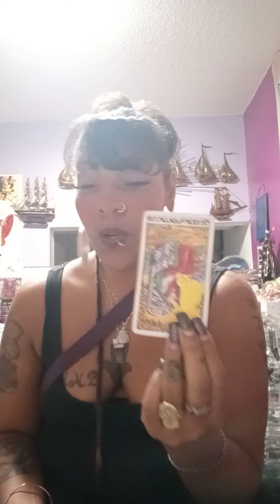cancer next 48🕛 tarot messages they can't stop us message #1